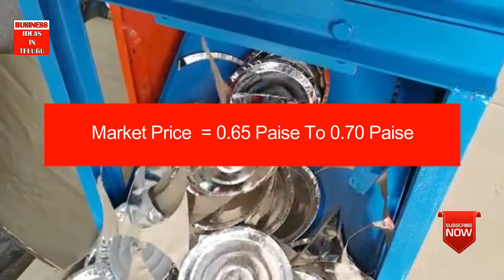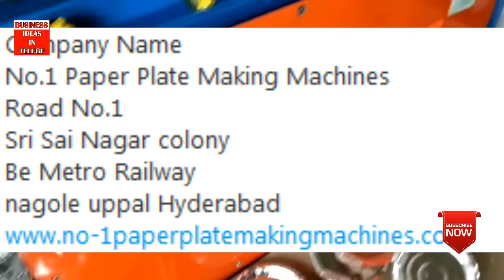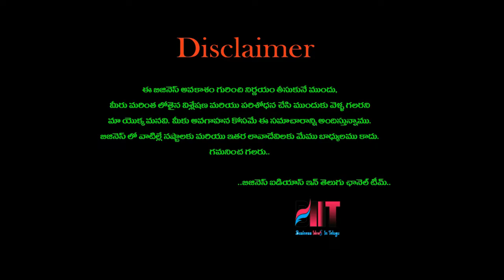Paper Plate Machine Paper Plate Making Machine Price